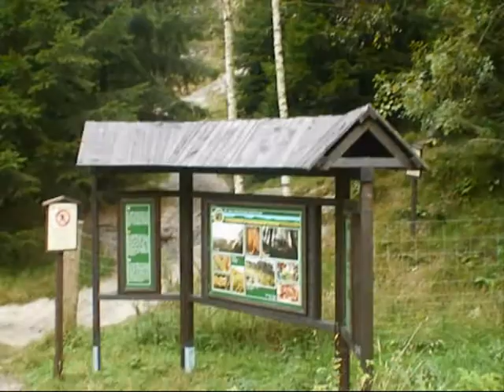2009 October Jetrichovice